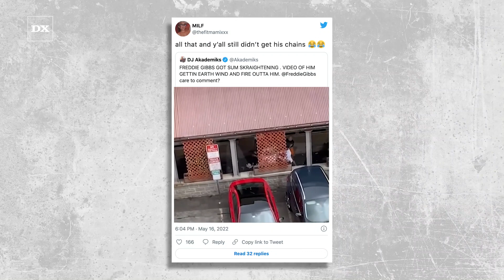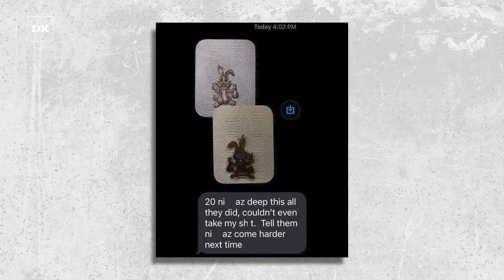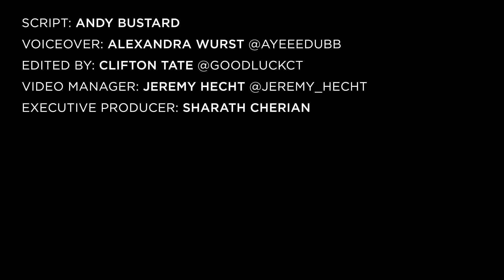Freddie Gibbs Responds To Chain Snatching Rumors After Benny The Butcher Altercation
Freddie Gibbs and Benny The Butcher’s beef erupted into violence on Saturday (May 14) when the ESGN rapper suffered a brutal beatdown at the hands of alleged associates of the Griselda representative.